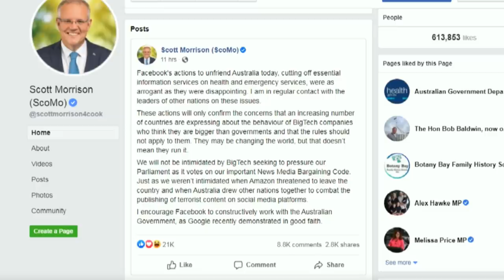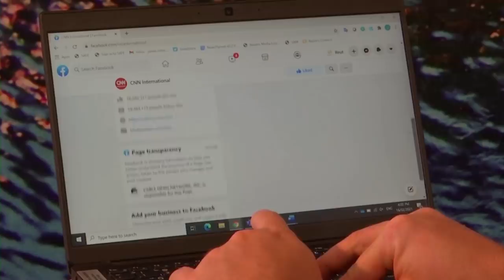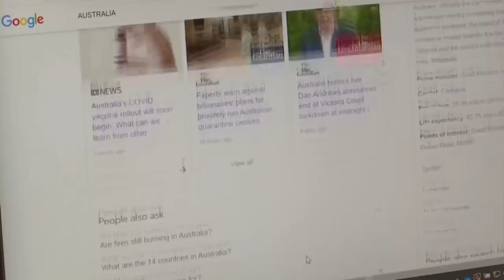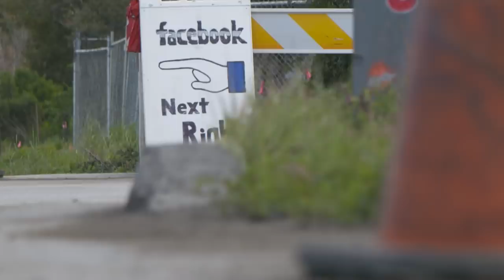Facebook faces international criticism after tech giant blocks users from seeing news in Australia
First, the Australian government proposed bringing in a law to make tech giants pay for content from news organisations. Then Facebook and Google fought back claiming it was unfair and "fundamentally misunderstands" how social media platforms publish news.

But while Google backed down and signed a multi-year deal with News Corp, Facebook last night blocked news reaching its Australian users.

Now Australia's prime minister has attacked the social media platform, branding it "arrogant" and said his government won't be intimidated into abandoning the law.